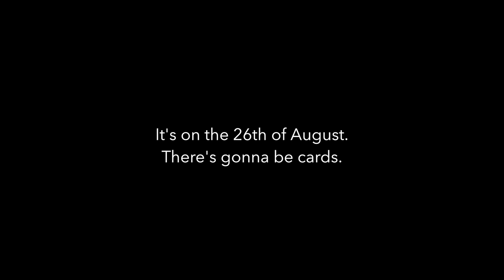Real life Cardistry tutorial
Cardistry with Ziman and Dan Song

-Jaspas